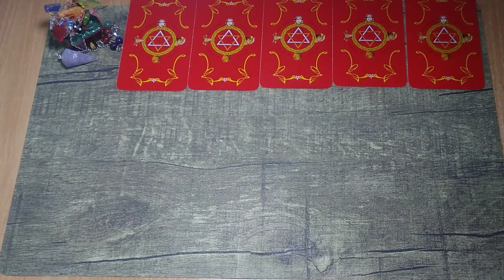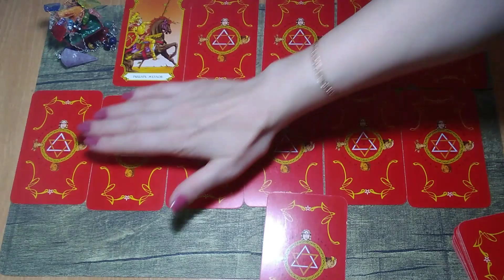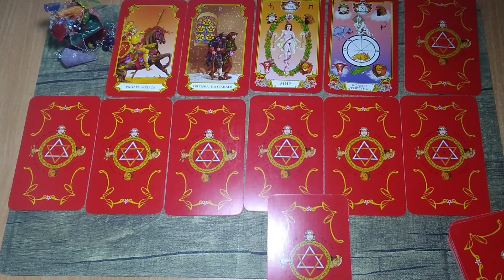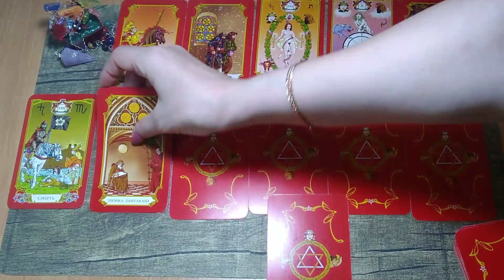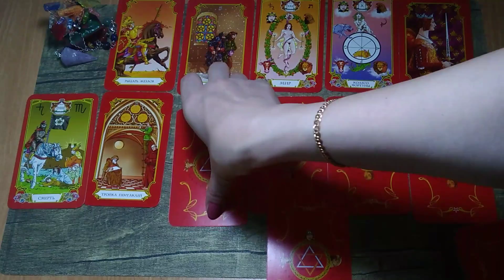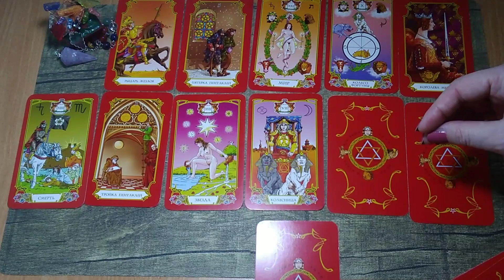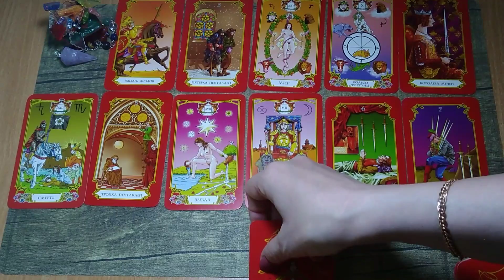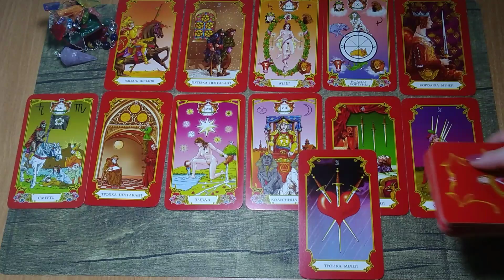Прогноз на неделю 15 - 21 июля. Для каждого знака зодиака.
Смотрим очередной прогноз на неделю, для каждого знака зодиака.

Для заказа
 личной консультации:

Личные расклады отправляю письменным сообщением, голосовым сообщением. Также можно в формате онлайн разговора. Или заказать видеорасклад в закрытом доступе.

Также вы можете пройти обучение на Таро.